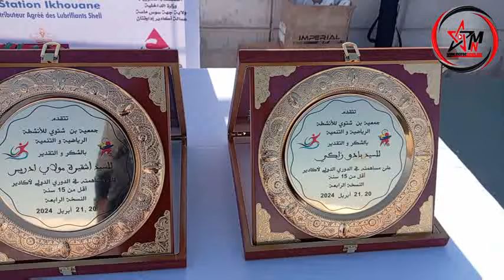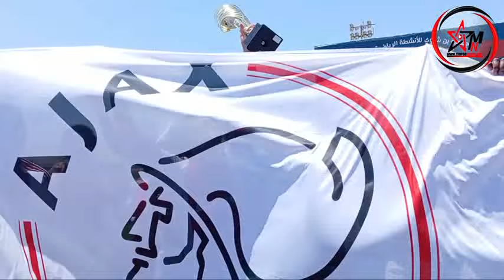أكادير : إختتام فعاليات الدوري الدولي الرابع لكرة القدم لأقل من 15 سنة بأكادير